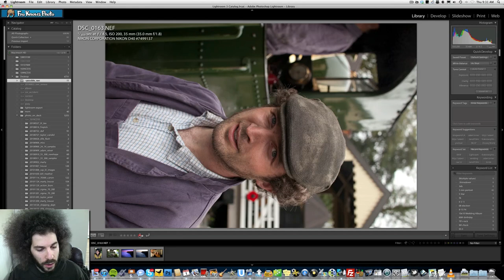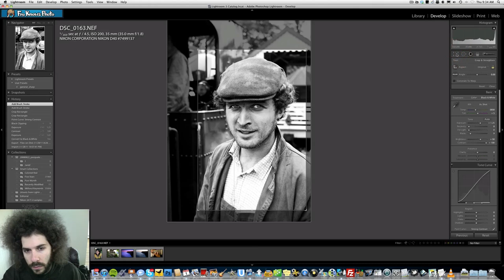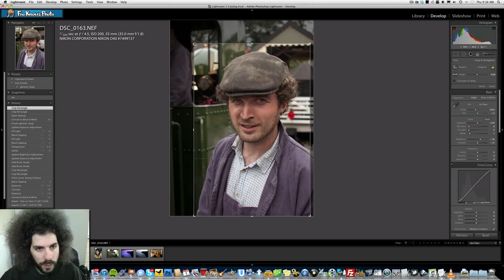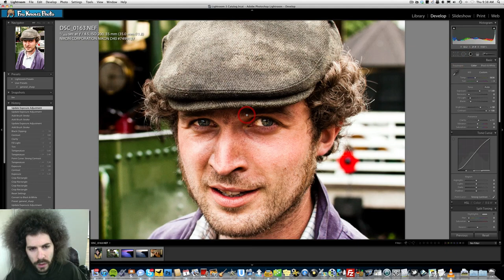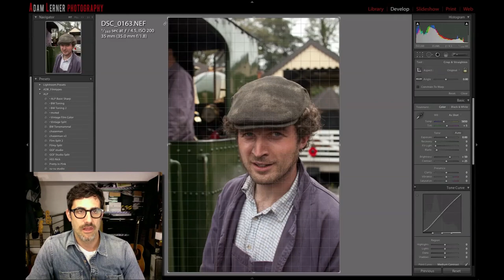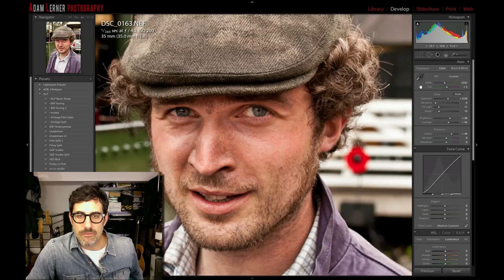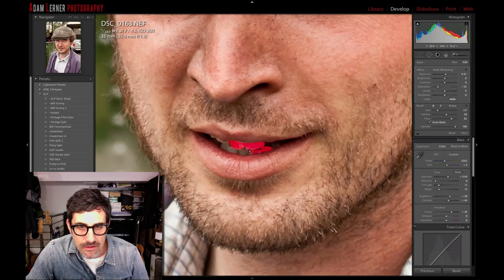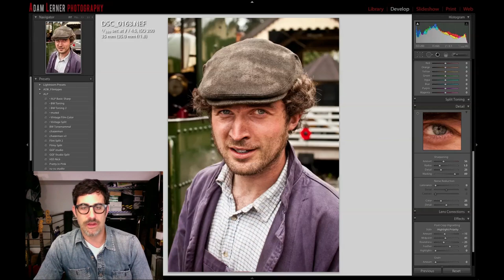Raw Photo Editing WEEK 53 Jared and Adam - Portrait Photo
Click here to go to FroKnowsPhoto.com to see the FULL RES Edits.

When I saw this weeks RAW File in my e mail I knew we had to put this up for the RAW Edit of the WEEK.  There was something about the look of the guy and the composition of the image.  This is what I am looking for from files that get submitted.  I am looking for something that is not perfect but has room for improvement and this image has all of that.